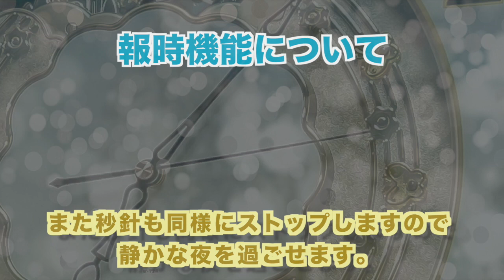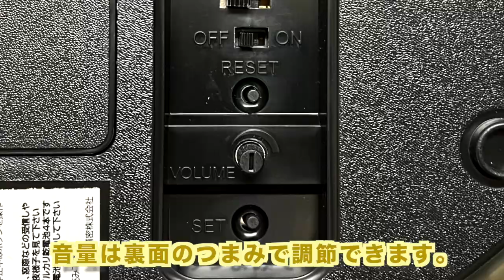毎正時のメロディを選べる報時時計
●毎正時のメロディを気分や季節に合わせて選べる報時時計
●正確な時を知らせる電波時計
●カチカチならない静かな連続秒針
●毎正時に流れる美しいメロディ
●心がなごむ振り子時計